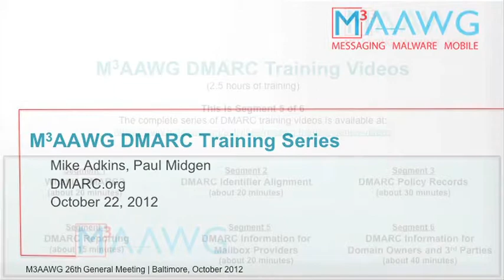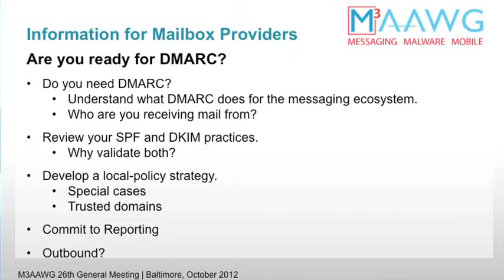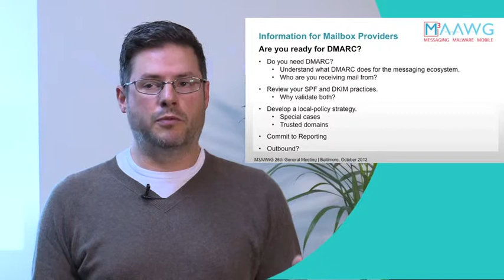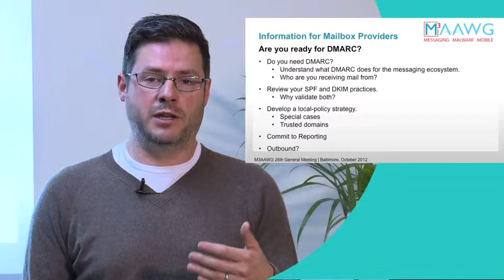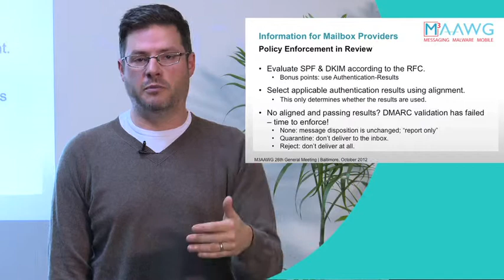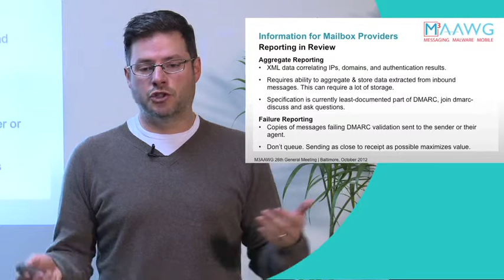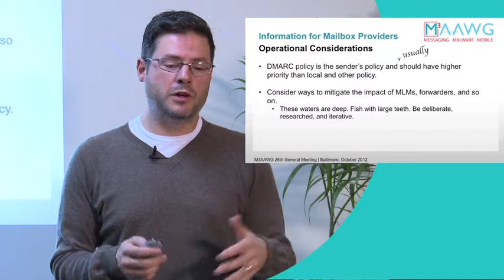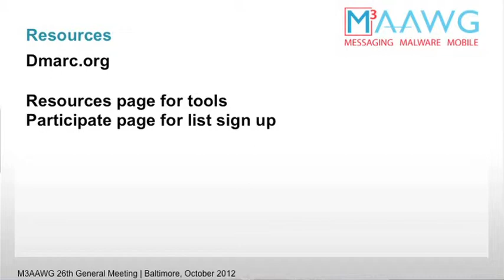DMARC Training-5:Information for Mailbox Providers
This is a special DMARC breakout session focusing specifically on ISPs and mailbox providers. The material was originally presented as part of a training course at the October 2012 M3AAWG meeting in Baltimore, Maryland. This is part five of six videos that comprise two and half hours of DMARC training. This segment features Paul Midgen, DMARC.org member.  A PDF of the slides for this segment is available